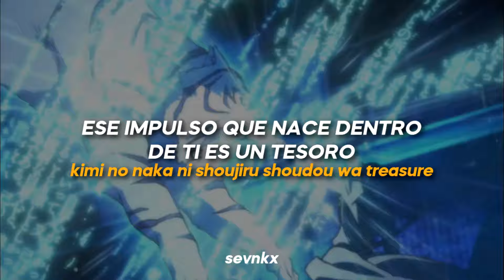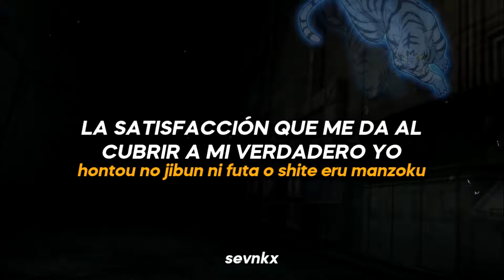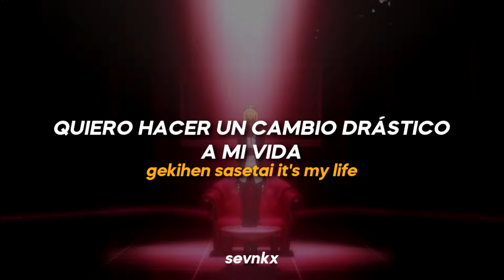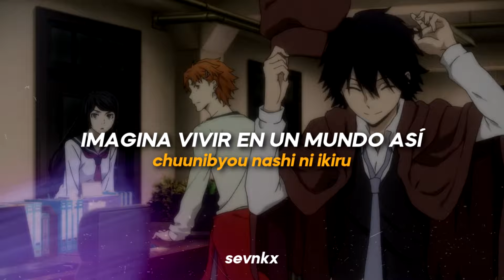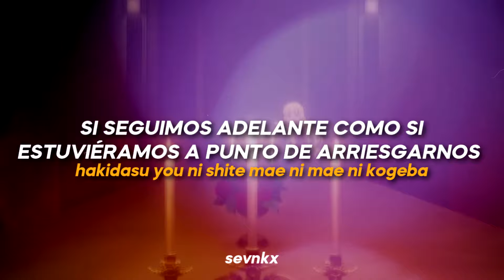trash candy ; GRANRODEO - rōmaji ン sub español ; bungou stray dogs op 1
bruh;

trash candy sub español
bungou stray dogs op 1 sub español